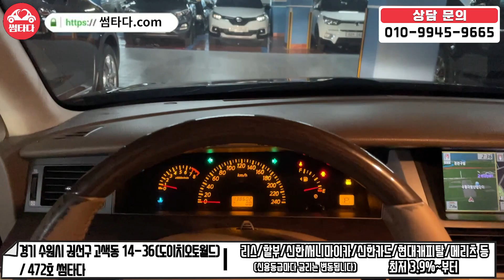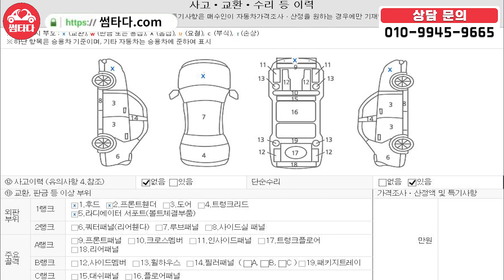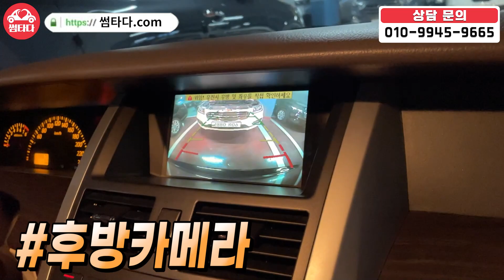백만원! 100만원도 안 하는 금액으로 준비한 대형 세단! 이 차 놓치실거에요?? 매입 금액이 150만원인데 100만원도 안 하는 금액으로 판매합니다! 가져가세요!